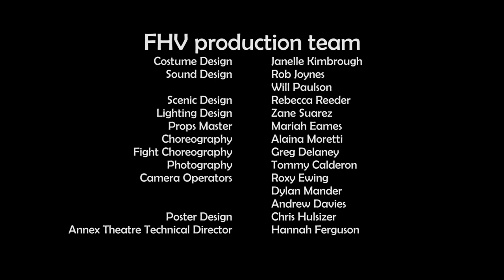MEGAFAUNA AND BOWLING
Written by Levi Friedman
Directed by Alex Garramone
Assistant Directed by Andrew Davies
Laura Engels as The Timeless Polyhedron
Zoe Schwartz as Megafauna, European Settler, Condo Inhabitant
Keenan Ward as Megafauna, European Settler, Condo Inhabitant
Emi Faltinson as Settler, Bowler
Sid Sharma as Settler, Bowler
Film directed by Robert Speewack
Camera Operators: Roxy Ewing and Dylan Mander